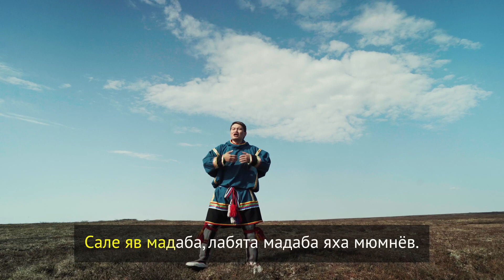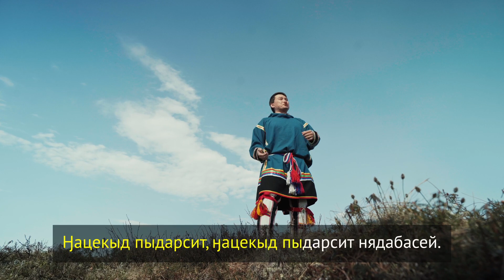Дети Арктики | Караоке | «Ӈацекы ӈэваней» | Песня на ненецком языке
«Ӈацекы ӈэваней» («Песня детства»)
Песня на ненецком языке, сл. и муз. С.Н. Няруй
Исполняет Максим Хороля